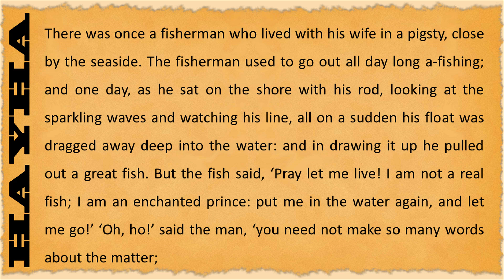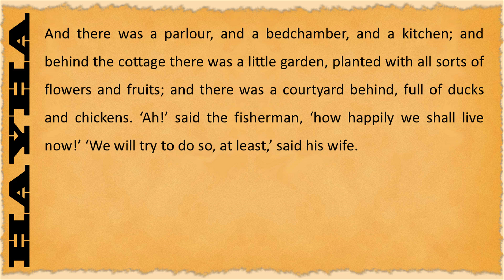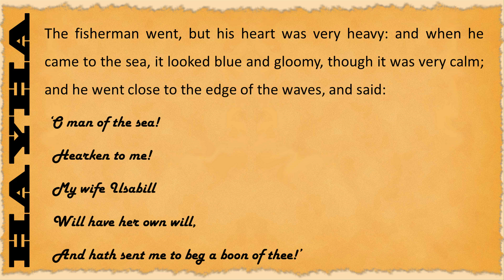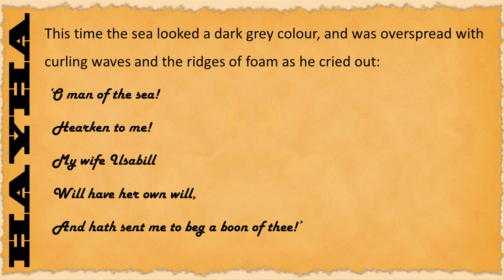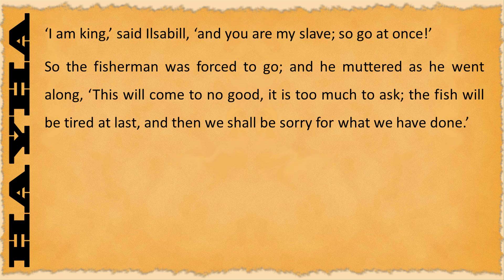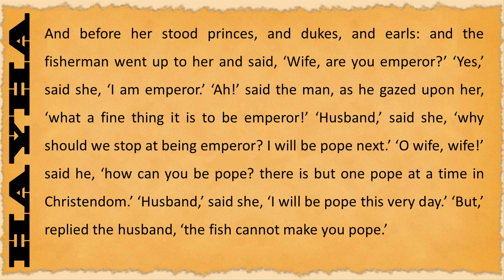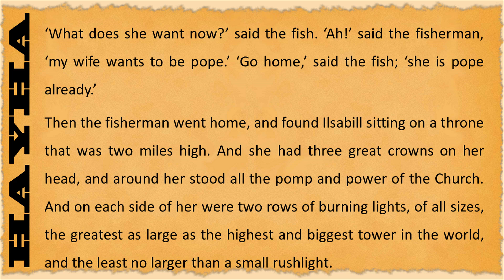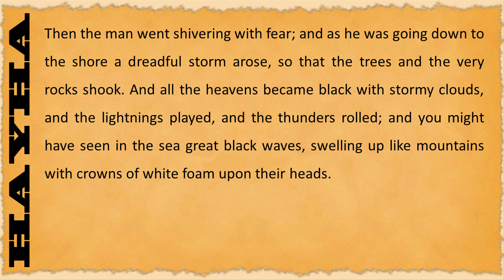The Fisherman and His Wife - Grimms' Fairy Tales